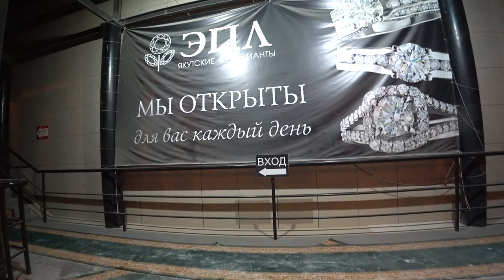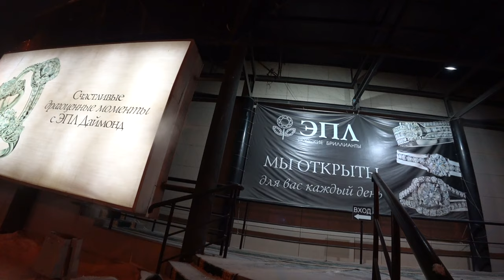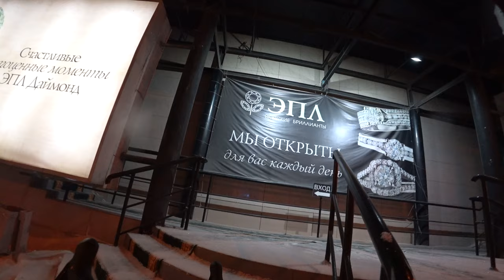Gravel Bike - Author Ronin - Tea Ride - Pizdec Nahoi Blyat - Good English - Diamonds -16°C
- - - WEATHER - - -
2023 September -16°С

CAMERA: Sony FDR-X3000 [2021]
CARD: MicroSDXC SanDisk Extreme PRO UHS-I 128GB [2019]
CHEST MOUNT HARNESS: Sony AKA-CMH1 [2021]

- - - PHOTO - - -
CAMERA: Canon EOS 80D [2017]
TRIPOD: Manfrotto Element Traveller Tripod Small with Ball Head Black [2021]
CARD: SDXC SanDisk Extreme Pro Class 10 UHS-I U3 + ADP (95/90 MB/s) 64GB [2015]

- - - ACCESSORIES - - -
THERMAL BOTTLE: Contigo Matte Black 740 ml [2020]
BACKPACK: Deuter Trans Alpine 30L [2019]

- - - CLOTHING - - -
BEANIE: Headben Military Tactical Black Camo (52-58) [2023]
BUFF: Buff Polar Elton Color Surf City [2016]
GLOVES: SAGA PNW GLOVE 2015 SPACE CAMP (L) [2016]
T-SHIRT: Thermo Guahoo Arctic Black M [2007]
JACKET: Snowboard Quiksilver TR Mission Iins JKT Fogfisher M [2015]
PANTS 1: Thermo Guahoo Arctic Black M [2007]
PANTS 2: DC Relay PT M SNPT FW16 (М) Color Indigo Denim [2016]
SOCKS: Thermal Socks Guahoo Mid-Weight 150 [2015]
BOOTS: Russian Arctic Boots

- - - BIKE - - -
FRAME: Author Ronin Triple Butted Cromoly (52) [2021]
FORK: Author Rigid Cro-Mo 700C [2021]
STEM: Author Black 31.8х90mm [2021]
SPACERS: Author Black 6pcs x 5mm [2021]
HANDLEBAR: Promax 420 / 440 / 460 mm [2021]
HANDLEBAR TAPE: BLB Supreme Pro Reflective Pink Blue White [2023]
HEADSET: Prestine 1-1/8" [2021]
TOP CAP: Inline Bicycle Components [2022] (Made in Russia)
TRIGGER: Shimano GRX 400 (20 spd) [2021]
BRAKES LEVEL: Shimano GRX 400 [2021]
SADDLE: Author Guru X 1 Gravel Serie 270x150mm 282g [2021]
SEATPOST: Author Black 27.2mm [2021]
SEAT CLAMP: Author Black 29.8mm [2021]
B/B: Shimano BB-RS500 BC1.37x24 Road 68 mm [2021]
SPEED: 20
CHAINRINGS: Shimano GRX 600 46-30 teeth 175 mm cranks [2021]
CRANKS: Shimano GRX 600 175 mm [2021]
PEDALS: HT ANS01 Black 94x95x16mm 372g [2021]
CHAIN: KMC X10 Silver [2023]
CHAIN LUBE: Squirt Low-Temp
DERAILLEUR FRONT: Shimano GRX 400 10 speed [2021]
DERAILLEUR REAR: Shimano GRX 400 2 speed [2021]
DERAILLEUR HANGER: Author Ronin Steel Black Stock 32g [2021]
RIMS: Jalco CR25D 622x21C 32 holes [2021]
HUB FRONT: Author Radon Disc 9x100mm 32 holes [2021]
HUB REAR: Author Radon Disc 9x135mm 32 holes [2021]
SPOKES: Black Stainless Steel 1.8 mm [2021]
NIPPELS: Stock [2021]
BRAKES: Shimano GRX 400 Disc Hydraulic [2021]
BRAKES DISC PADS: Shimano K03S Resin 8g L-26.5mm, W-16.5mm, H-29.9mm [2021]
BRAKE ROTOR FRONT: Shimano SM-RT66-S 160mm Mln. TH=1.5 [2021]
BRAKE ROTOR REAR: Shimano SM-RT66-S 160mm Mln. TH=1.5 [2021]
CASSETTE: Shimano HG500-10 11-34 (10 spd) [2021]
TIRE FRONT: Panaracer Gravel King SK 700x38C Pink Flamingo 411g, 3 Bar [2021]
TIRE REAR: Panaracer Gravel King SK 700x38C Pink Flamingo 411g, 3 Bar [2021]
TUBES: Schwalbe 700x28/47-622/635 Presta 40mm 153g [2021]
VALVE CAPS: Token TK3292 Presta Valve Caps Pink Al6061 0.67g [2021][2021]
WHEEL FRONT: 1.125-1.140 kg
WHEEL REAR: 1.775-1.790 kg (with Cassette)
WEIGHT: 11.7 kg